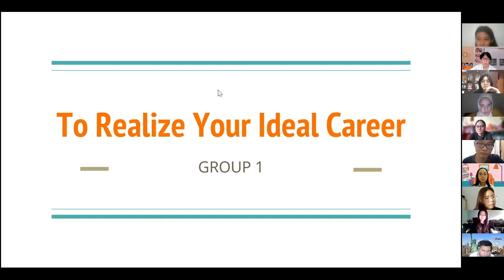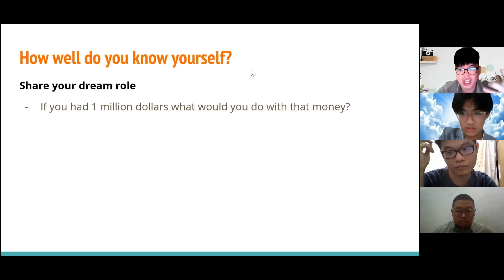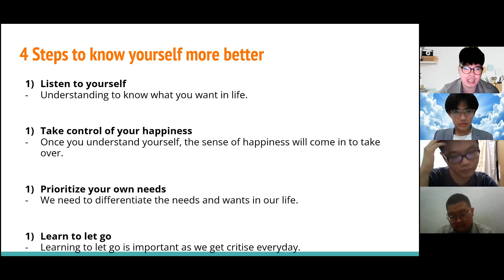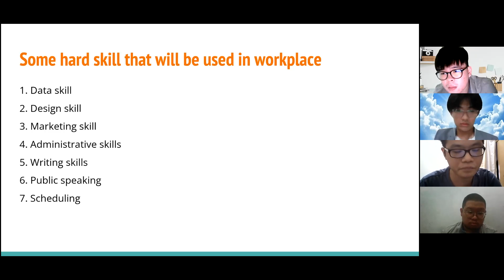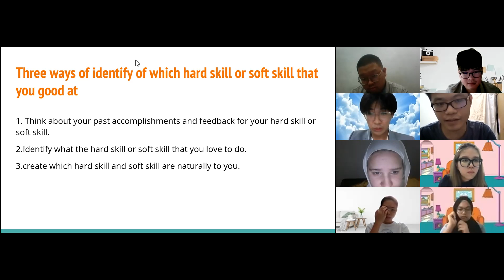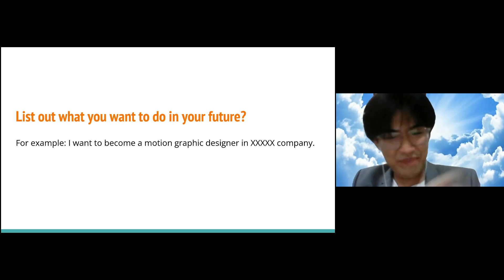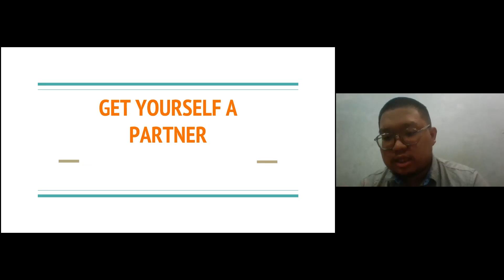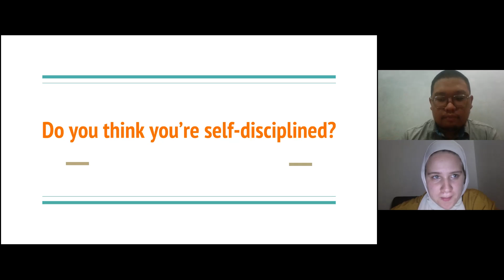Group 1 Lawrence Sharing Session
Session on finding out more about yourself and what you want out of life.